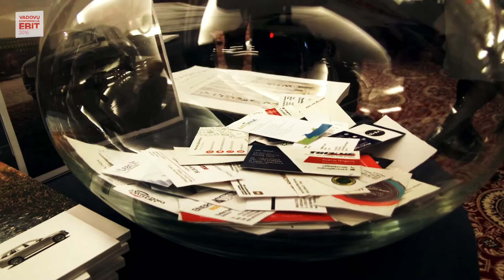VADOVŲ KONFERENCIJA EBIT 2016 // Atsiliepimai apie konferenciją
DIDŽIAUSIA LIETUVOJE METINĖ VADOVŲ KONFERENCIJA EBIT 2016
Apie motyvuojančią lyderystę, rytdienos vadovą ir įsitraukusius darbuotojus, apie 2016 m. politinį – ekonominį pasaulio žemėlapį, eurą, Europą ir jos ateitį, apie rytdienos vadybos ir verslo modelius ir mega tendencijas, keičiančias verslą ir mus supantį pasaulį, apie siekį viršyti klientų lūkesčius, efektyvią rinkodarą, o taip pat kitos temos vadovams ir iš “ne vadovų” lūpų.